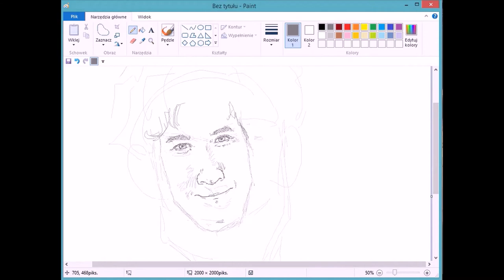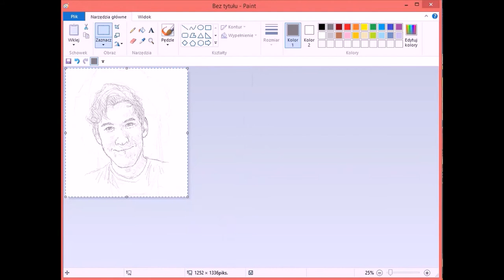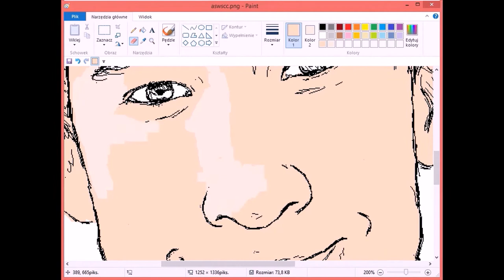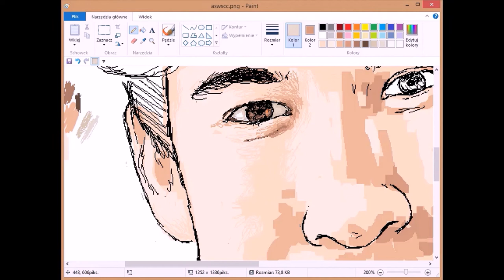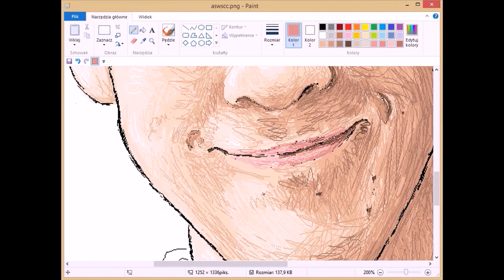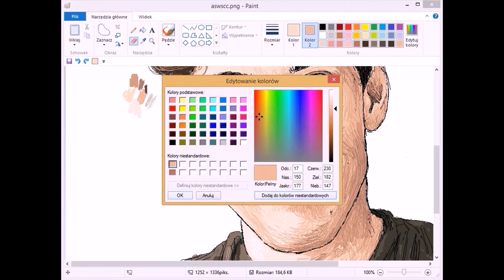MS PAINT CHALLENGE- Markiplier Speedpaint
I decided to try myself at the ms paint art challenge, it was quite difficult but fun
how did i do? :D

media:
software- MS Paint